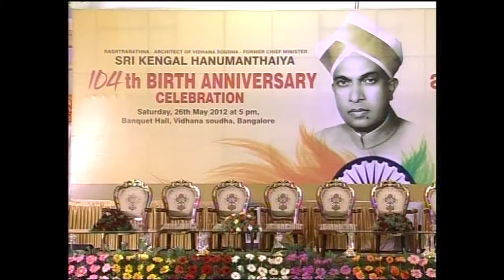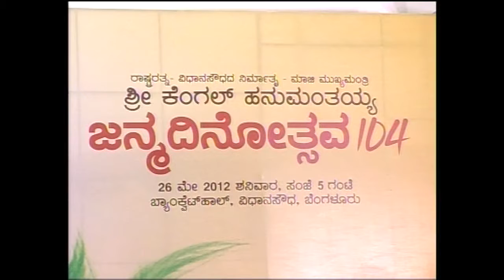Shri kengal Hanumanthaiah 104st birthday celebration at Vidhan soudha (2012) Part 1